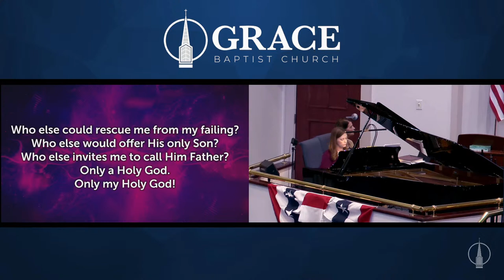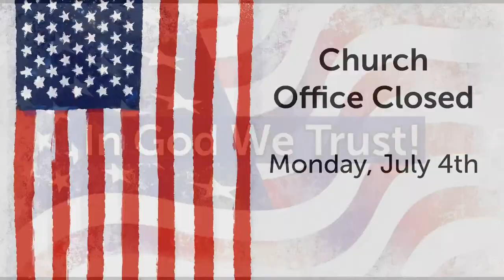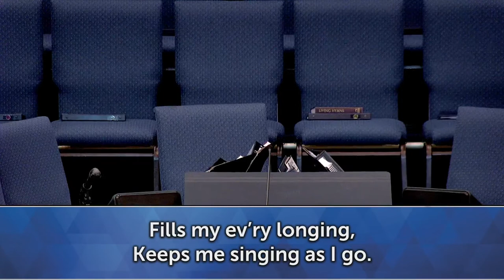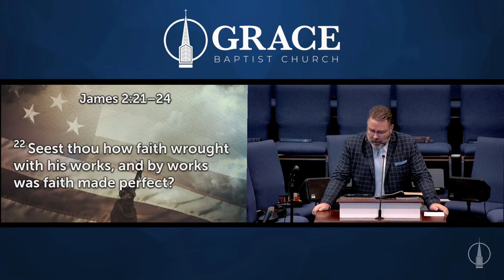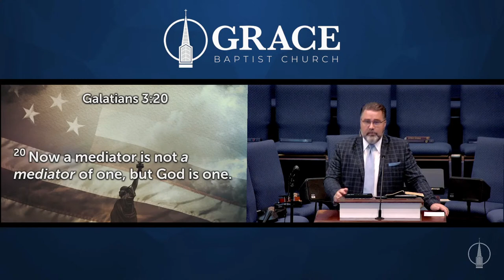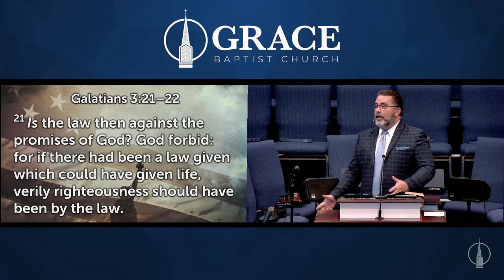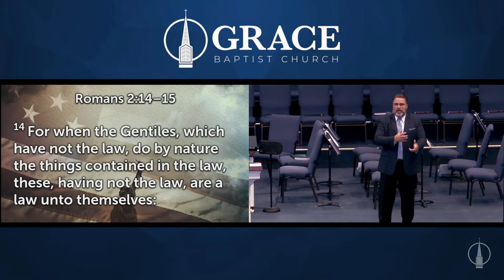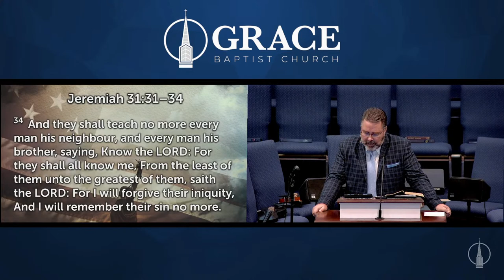Galatians Series: Chapter 3:19-22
Sunday Morning - July 3, 2022 | David Goforth, Senior Pastor